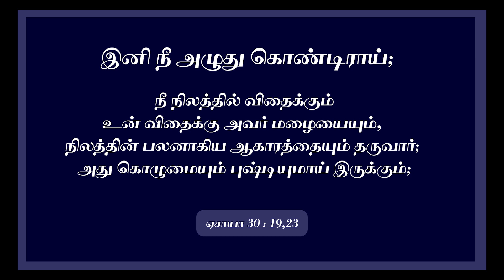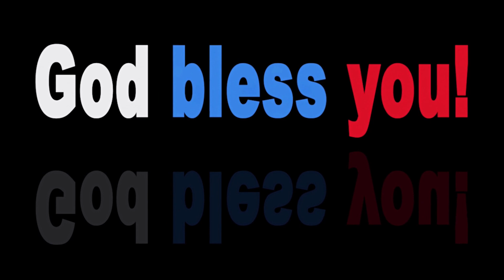மன அழுத்தமா? நிம்மதி இல்லையா ? ஜெபிக்கலாம் வாங்க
We are Gethsemane Warriors, We pray for nations,

ஏசாயா 30 : 19,23

19 - சீயோனைச் சேர்ந்த ஜனங்கள் எருசலேமில் வாசமாயிருப்பார்கள்; இனி நீ அழுதுகொண்டிராய்; உன் கூப்பிடுதலின் சத்தத்துக்கு அவர் உருக்கமாய் இரங்கி அதைக் கேட்டவுடனே உனக்கு மறுஉத்தரவு அருளுவார்.
English:- O People Of Zion, Who Live In Jerusalem, You Will Weep No More. How Gracious He Will Be When You Cry For Help! As Soon As He Hears, He Will Answer You.

23 - அப்பொழுது நீ நிலத்தில் விதைக்கும் உன் விதைக்கு அவர் மழையையும், நிலத்தின் பலனாகிய ஆகாரத்தையும் தருவார்; அது கொழுமையும் புஷ்டியுமாய் இருக்கும்; அக்காலத்திலே உன் ஆடுமாடுகள் விஸ்தாரமான மேய்ச்சலுள்ள ஸ்தலத்திலே மேயும்.
English:- He Will Also Send You Rain For The Seed You Sow In The Ground, And The Food That Comes From The Land Will Be Rich And Plentiful. In That Day Your Cattle Will Graze In Broad Meadows.